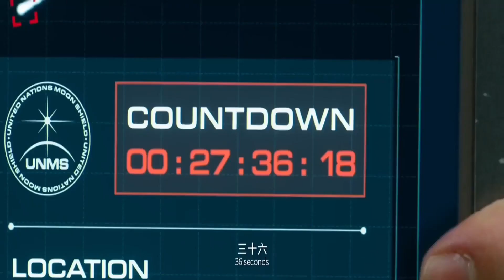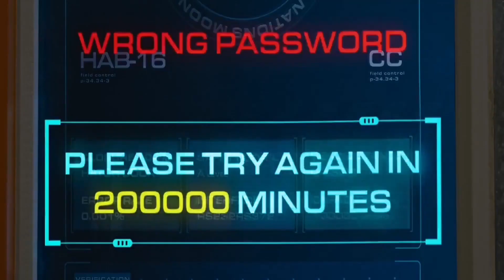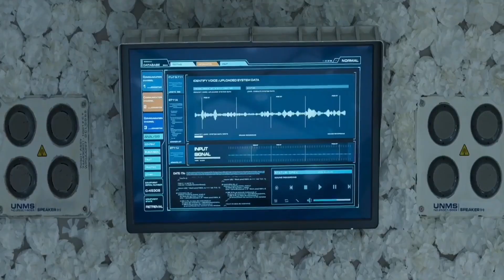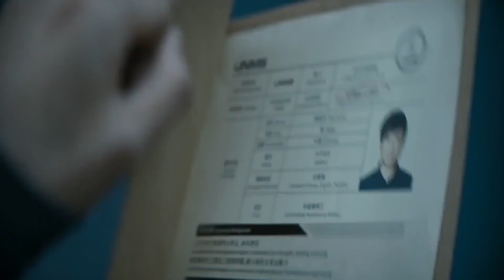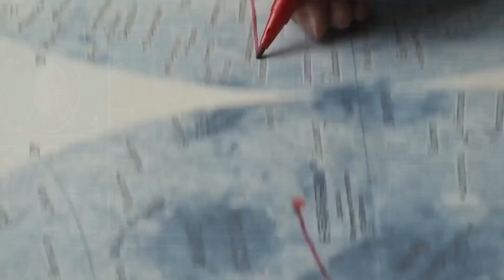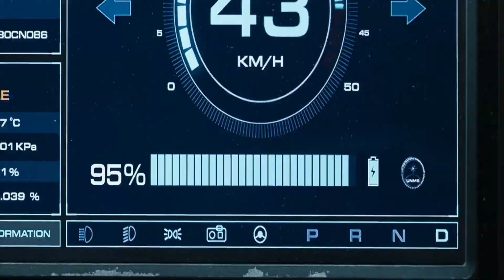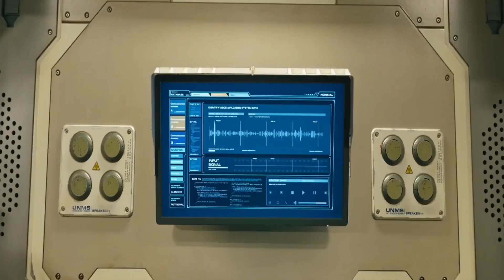เมื่อโลกล่มสลายเขาต้องเอาชีวิตรอดบนดวงจันทร์กับจิงโจ้(สปอย)MoonManช่วยด้วยผมติดอยู่บนดวงจันทร์ปี2022